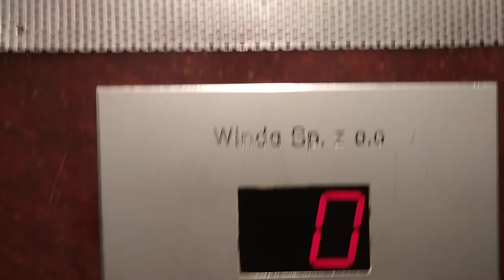Dźwig sygnowany przez "Winda sp. z o.o." - dziś WINDA-Warszawa | Koncertowa 3/5 | 07.10.2023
Nic specjalnego, ale taka ciekawostka.